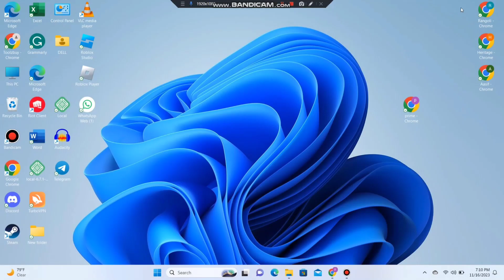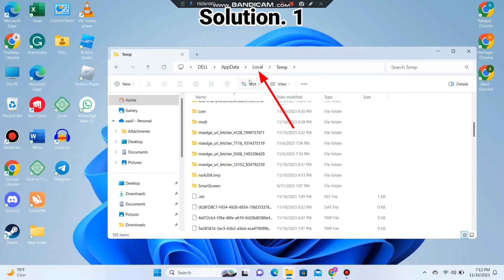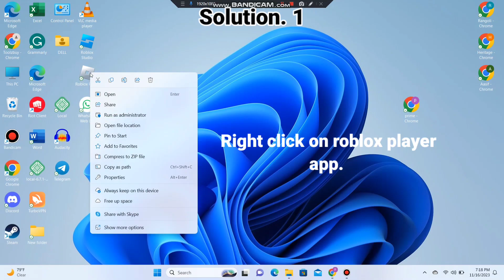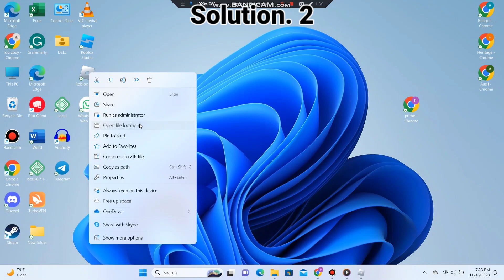How To Fix Roblox Player Installer Not Working | Roblox Installer Cannot Continue Installation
In this video I will show you how to fix Roblox player installer not working problem This error is also searched as roblox cannot continue installation because another roblox player installer is running and roblox stuck on installing. If you are facing this problem then watch this video till the end.

Video Parts.
00:00 Intro
00:04 First solution
03:13 Second solution

In this video I will show you two different solutions. I hope after watching this video your problem is definitely solved. If this you find this video is helpful for you.